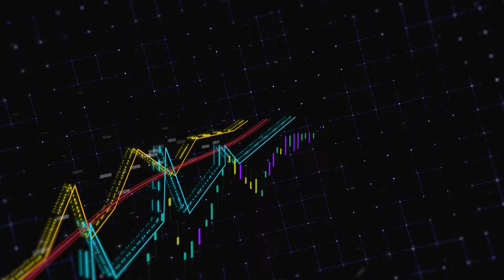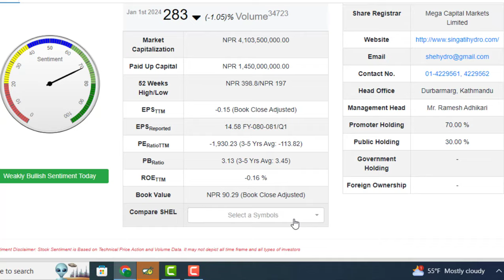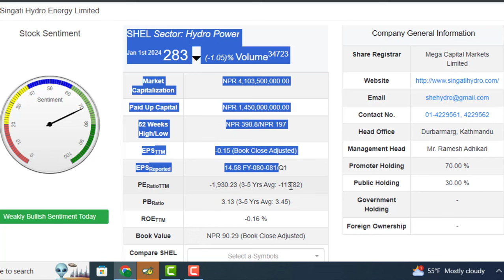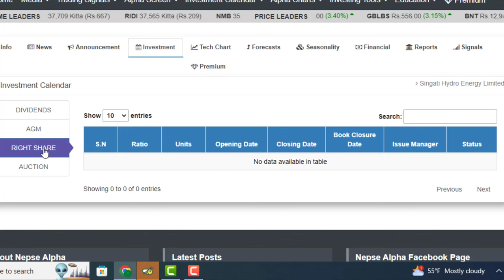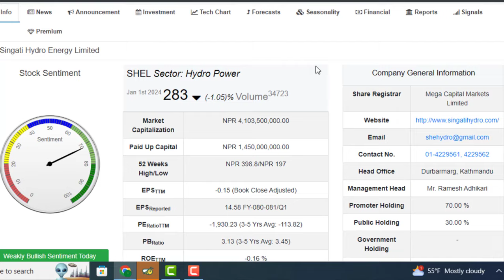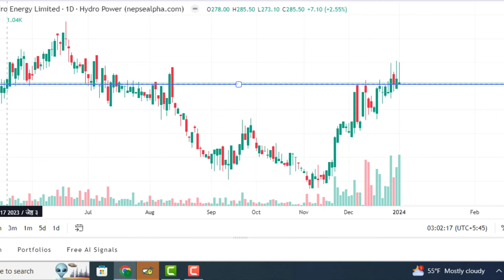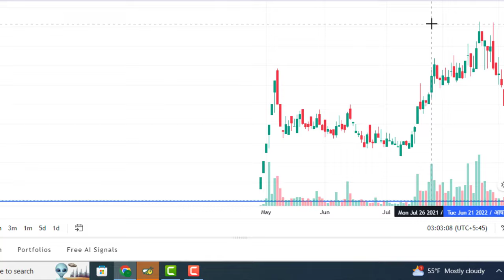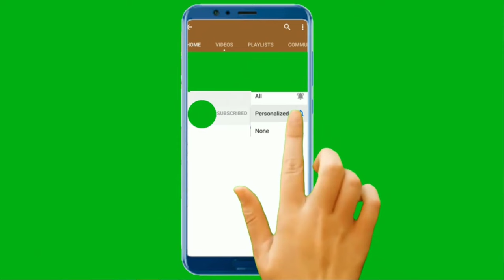100% RIGHT SHARE को लागि आजै किन्नुहोस। पैसा डबल हुने HYDRO । RIGHT SHARE OF SINGATI। LAGANI SANSAR